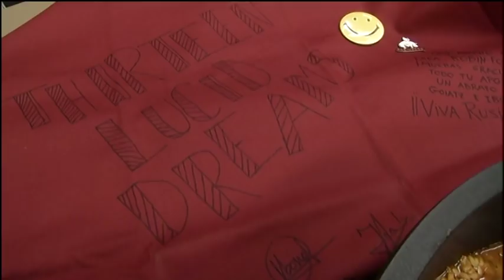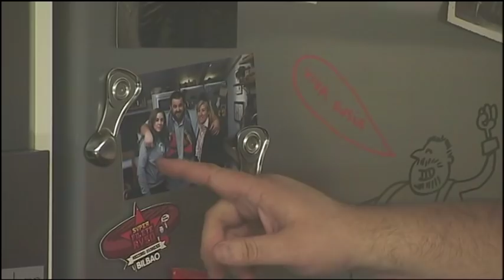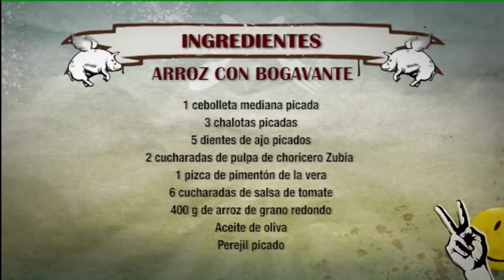ROBINFOOD / Arroz con bogavante